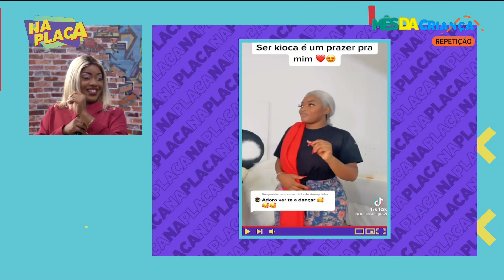CONVERSA COM A BONECA NEGRA | INFLUENCIADORA DIGITAL DO TIK TOK | ANGOLANA